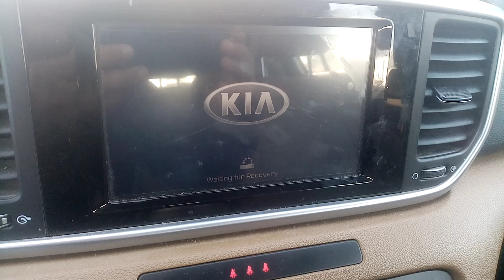Kia Motors reviews: Complain | PissedConsumer.com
"I buy kia sportage from qatar company. I come back to Tunisia. My car until now under warranty(5 years). 2 day ago. Suddenly the tactile screen of radio indicate "waiting for recovery". I try to reset him but no respond. I go to tunisia kia company. To check the problem. He said to me your warranty is not international and he said to me you buy from qatar not from my company". Please try to help me. Thanks" Please read the original review on PissedConsumer.com